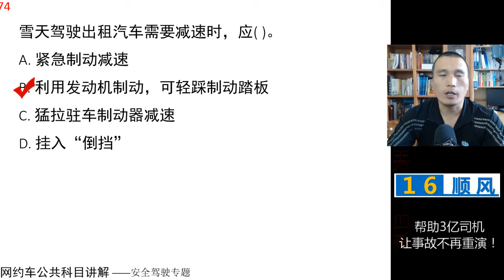田勇说网约车：公共科目题库讲解第74题 视频讲解 网约车